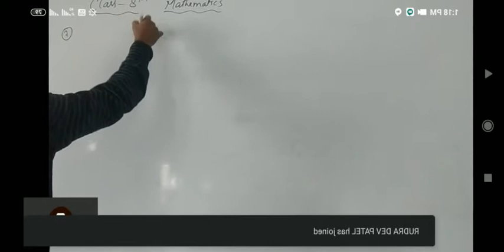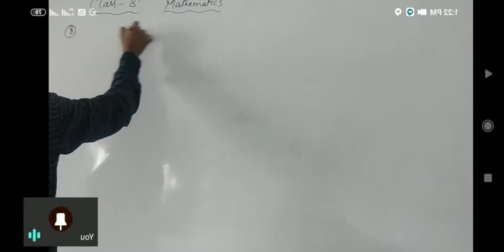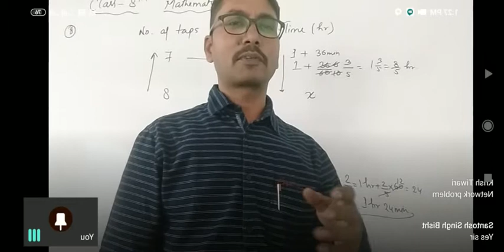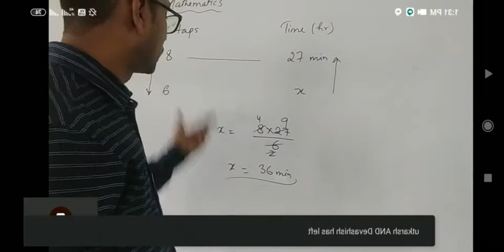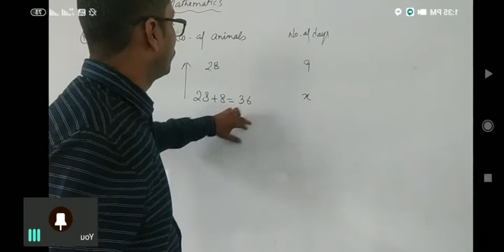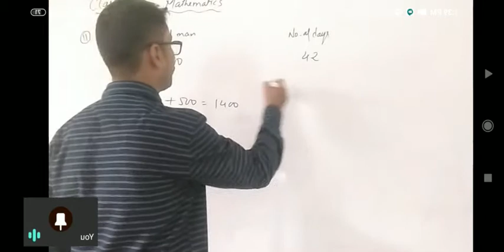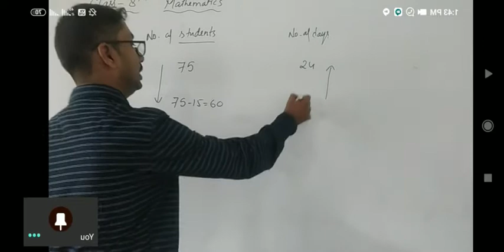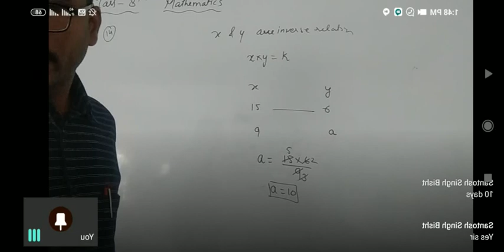Class VIII Mathematics_Direct and Inverse Proportion Part 3